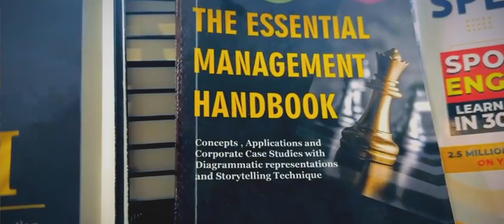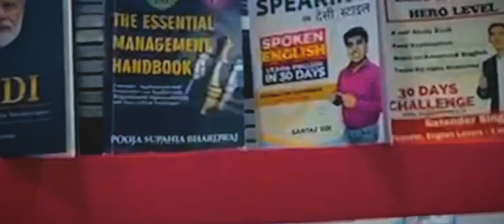Relaunch party at World Book Fair @ New Delhi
"The Essential Management Handbook" by Pooja Supahia Bhardwaj